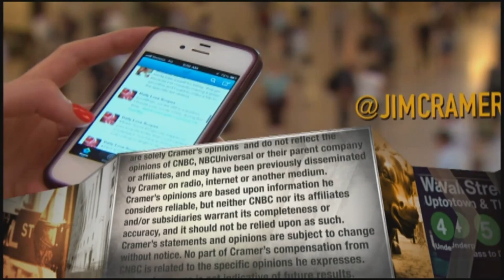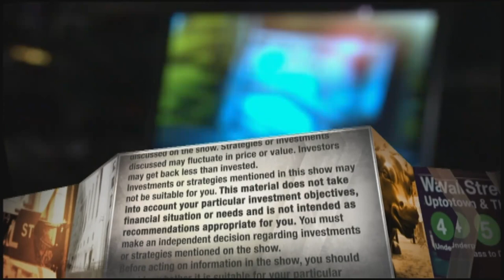Hain Celestial CEO on restructuring the food products company's portfolio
Hain Celestial Group has exited 16 brands in the past 18 months. CEO Mark Schiller said its plan to become a simpler, more focused company.